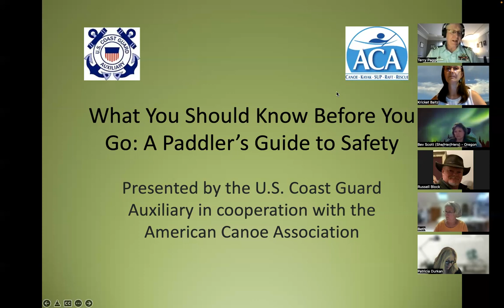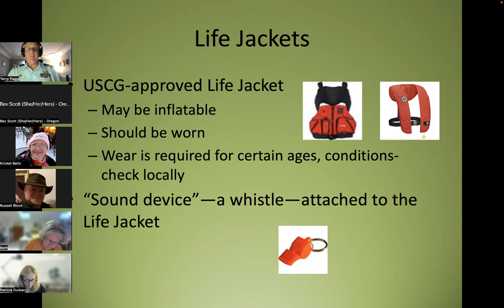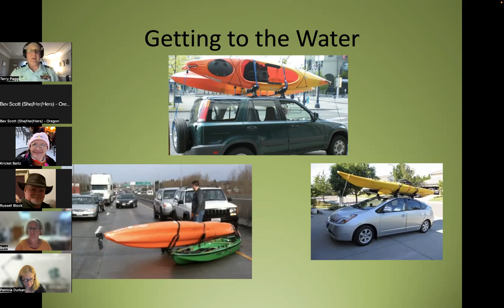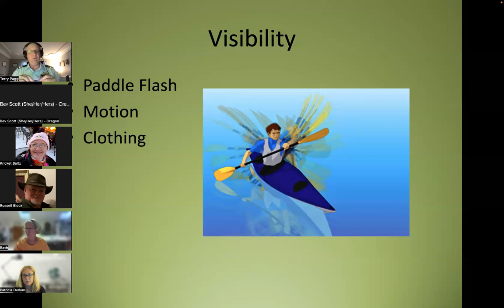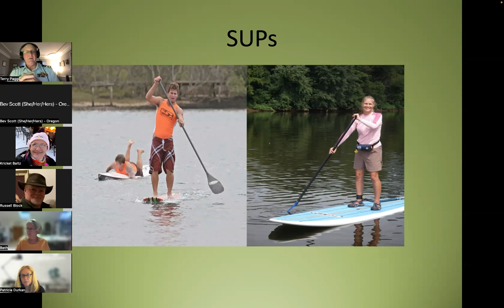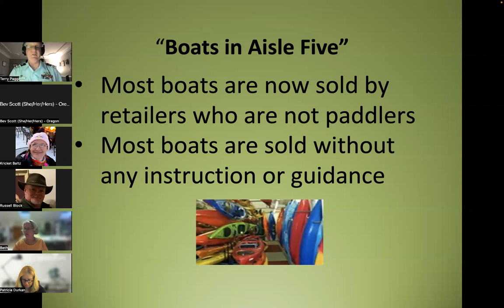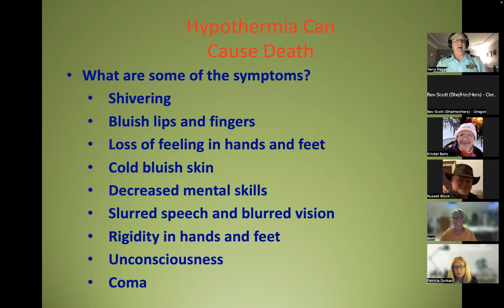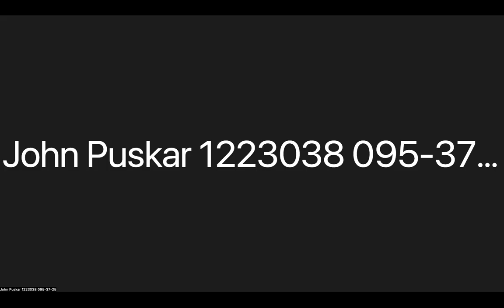Paddle Craft Safety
This video provides vital safety information which beginner and intermediate paddle craft operators can find very helpful.